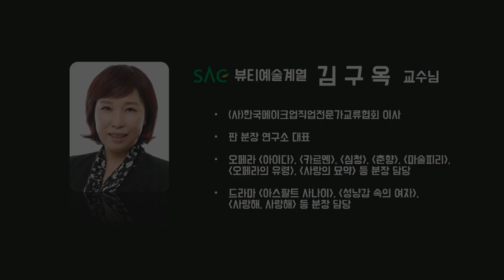[싹튜브] SAC 뷰티예술계열 김구옥 교수님과 함께하는 다양한 분장 수업 현장!